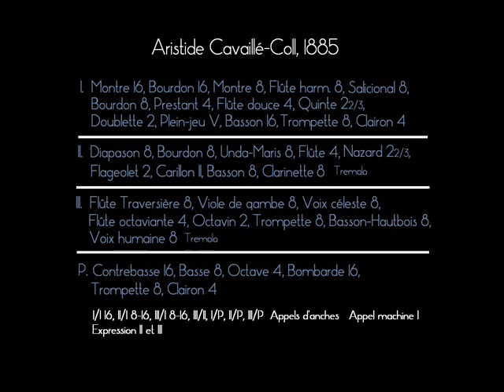Eugène Reuchsel "Nuages ensoleillés sur le Cap Nègre"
Thomas Deserranno plays "Nuages ensoleillés sur le Cap-Nègre" (Sunny clouds on Cap-Negre) from Promenades en Provence by Eugène Reushsel (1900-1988)
Live recording August 2013 on the Cavaillé-Coll organ 1885 of Sainte-Croix de Saint-Servan in Saint-Malo, France.